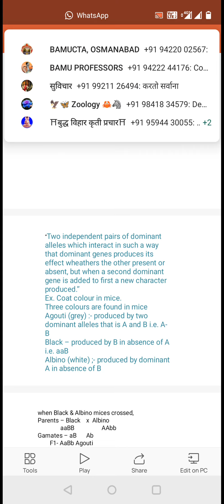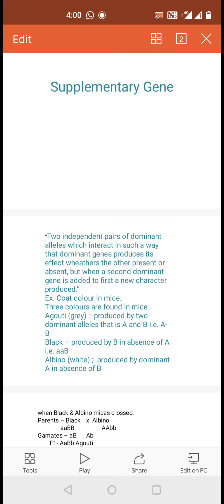supplementary and complementary gene